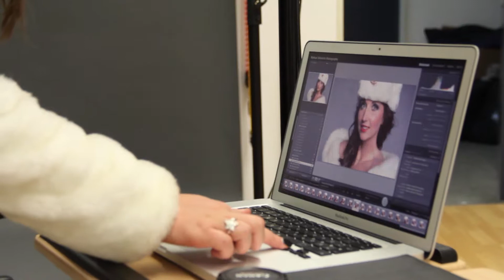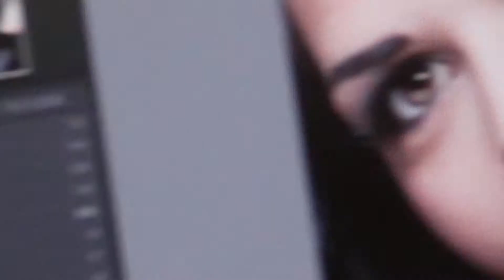Miss Lashes II Shooting Wimpernverlängerung Impressionen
Unser zweites Shooting war wieder einmal Weltklasse. Aber schaut selbst ... :-)